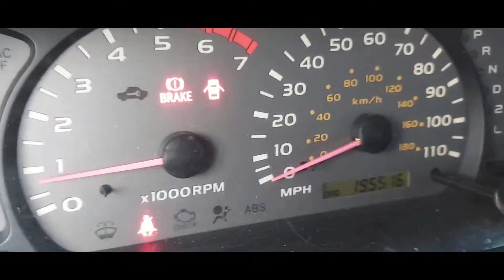2002 Toyota Sequoia all power